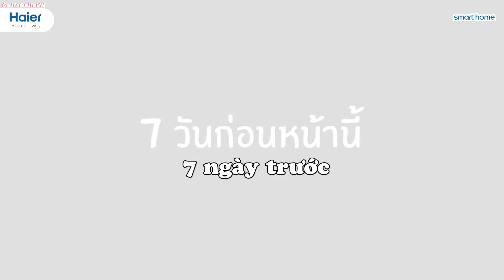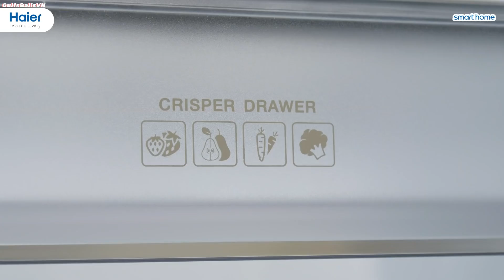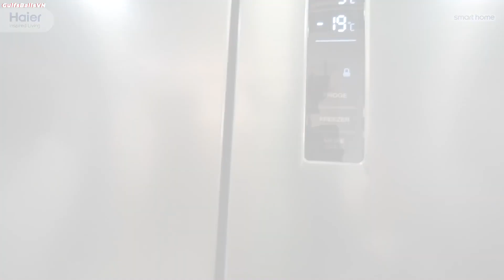[VIETSUB][24.03.2021] Gulf Kanawut x Haier Papa's Quest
Vietsub by GulfsBallsVN.

GulfsBallsVN - Home of Phi Phi Balls.
Let’s be together for a long time ❤️